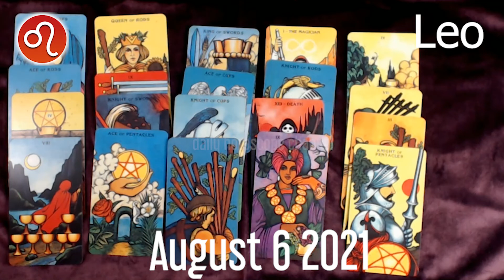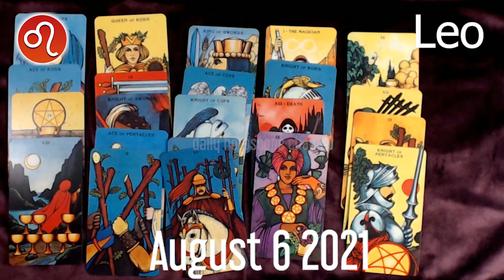❤️ Leo DAILY HOROSCOPE TODAY - August 6, 2021 ♌️ 💫 ⭐️ 🌞 FREE TAROT READING for LEO ✅ 💫 ⭐️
Leo Horoscope August 6, 2021
Leo today horoscope
Leo Today Horoscope August 6, 2021
Daily horoscope Leo 6 August 2021